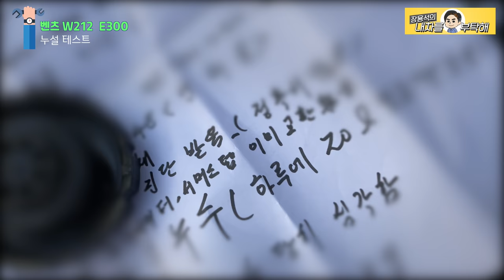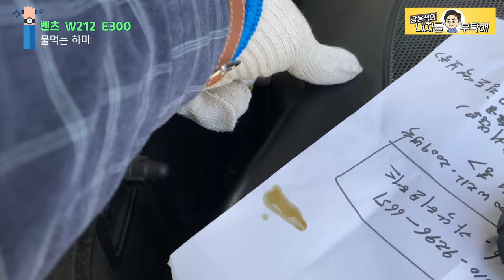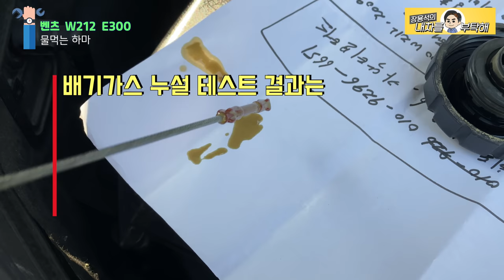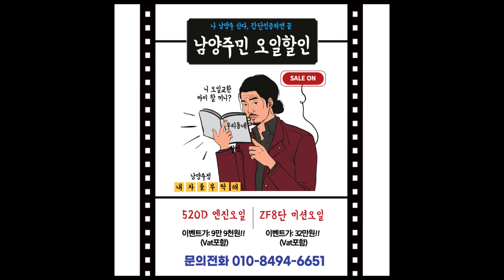[연속다시보기] 침수차도 아닌데 물천지. 이거슨 차인가 물먹는 하마인가 W212 E300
지난영상 다시보기입니다.
1.2편 영상 연결해서 다시 올립니다.
보신분들은 패쓰하시고,
못 보신 분들은 연속즐감하세요~

1번 하남점 (카닥터모터스)  경기 하남시 샘재로 107-1
2번 남양주점   경기 남양주시 오남읍 양지로 77 가동 101호
3번 광주점(기계 고치는아저씨)  광주 북구 연양로95번길 9 1층
4번 부산점(케이티모터스) 부산광역시 기장군 정관읍 예림1로 6
5번 동탄신도시점(오토리페어) 경기도 화성시 효행로 1156번길 9 (병점동)